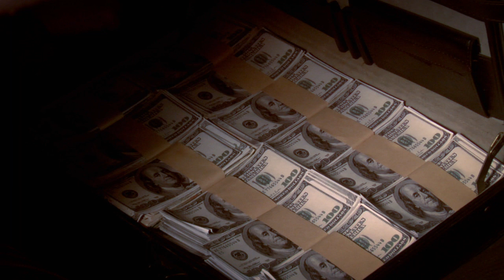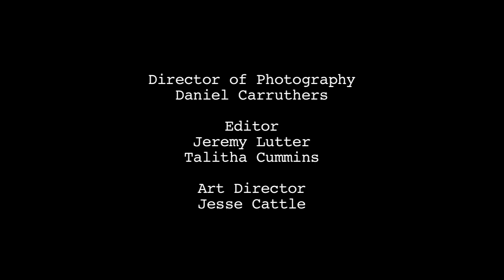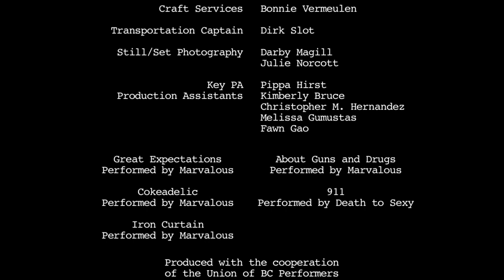Lions, Tigers, Bears.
We shot this in Victoria in the fall of 2008. My thanks to everyone involved.
Written by Michael Farrell and Teri Robinson.
Starring John Emmet Tracy and Chris Mackie.
Directed by Michael Farrell.
Produced by Daniel Hogg.
Edited by Jeremy Lutter and Dan Hogg.
DOP Daniel Carruthers.
Props/Set Design by Jesse Cattle
Sound FX Brian Clement